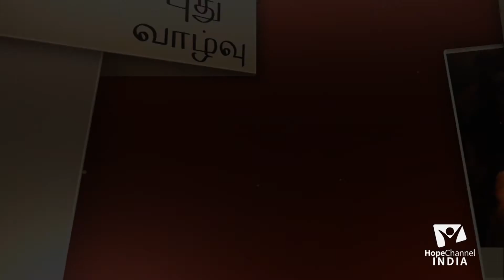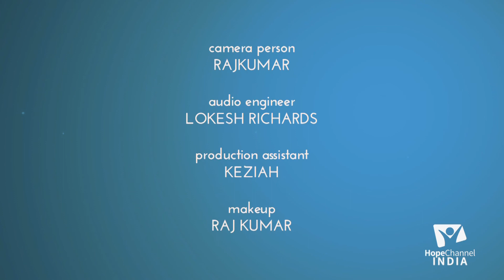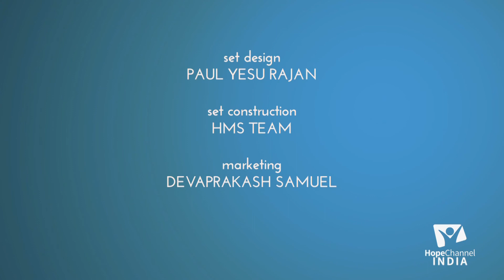09 Sabbath Day | Sabbath In New Testament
Let's take a look at what the Bible has to say about the Sabbath.  And let's find out how and when New Testament believers worshipped.

Series: Sabbath Day

Speaker: Pr. Babu Nayak

Language: Telugu